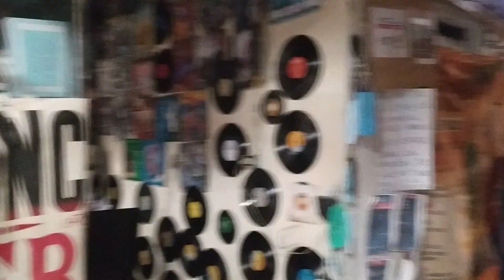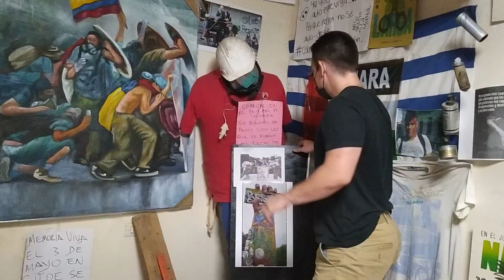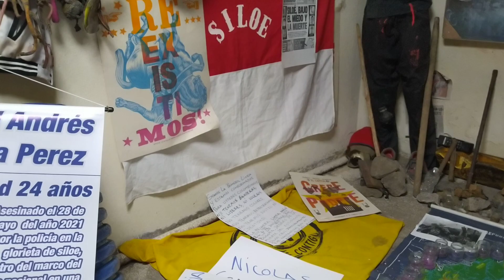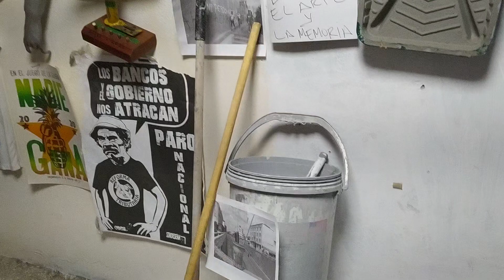14 de octubre de 2021